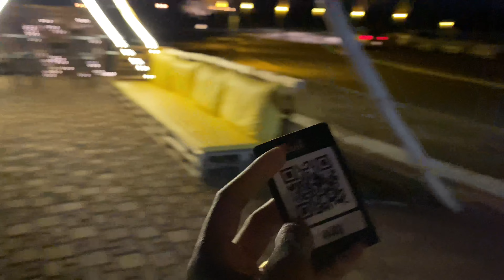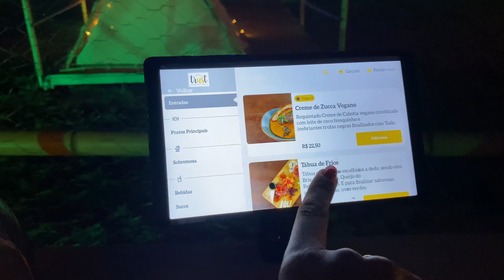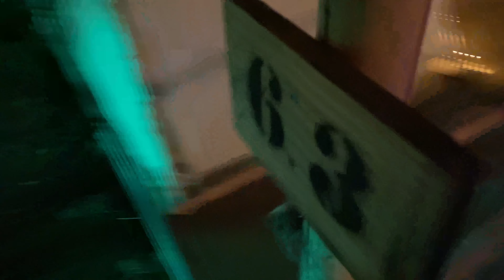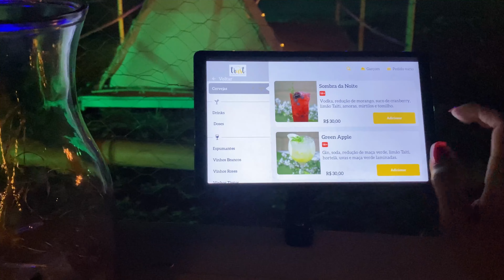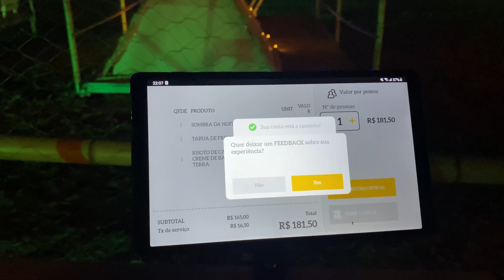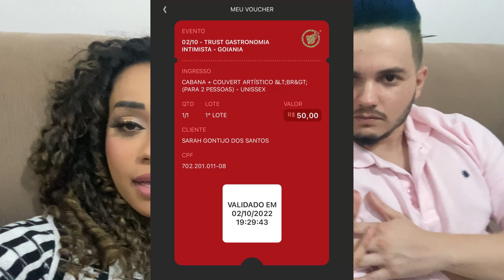COMEMORAMOS NOSSO ANIVERSÁRIO AO AR LIVRE 💗GASTRONOMIA INTIMISTA EM GOIÂNIA (Ficamos em uma cabana⛺)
Comemoramos nosso aniversário de 11 anos ao ar livre, num campo de golfe, em uma experiência única e linda em Goiânia. Deixamos nossas considerações no final do vídeo.
É claro que eu não poderia deixar passar em branco, então decidi compartilhar com vocês também.